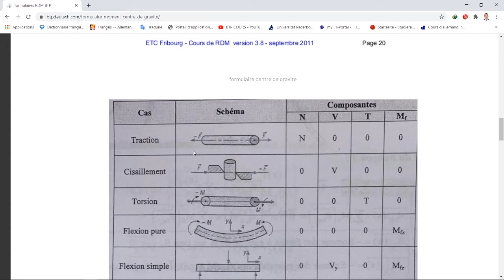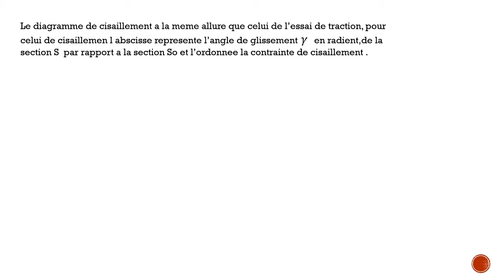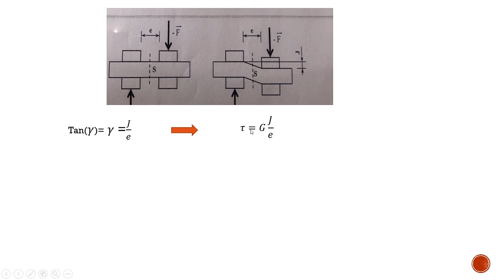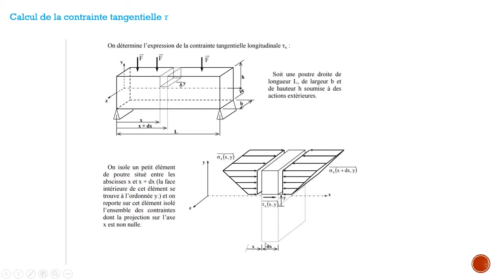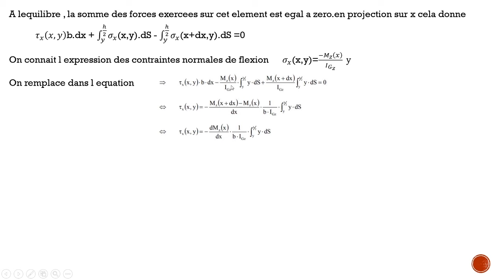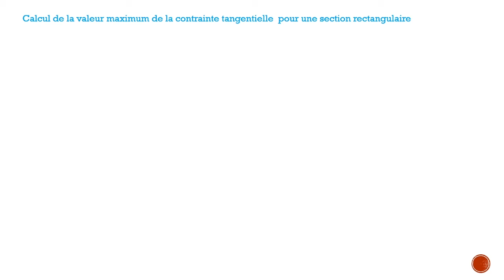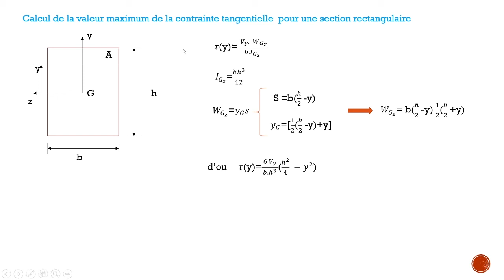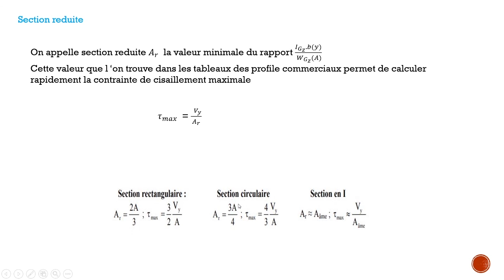RDM+ :cisaillement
Cours complet:
0:00 Cisaillement
0:24 Cisaillement simple
2:04 diagramme cisailement
3:55 Cisaillement de flexion
8:10 contrainte tangentielle section rectangulaire
10:40 section reduite